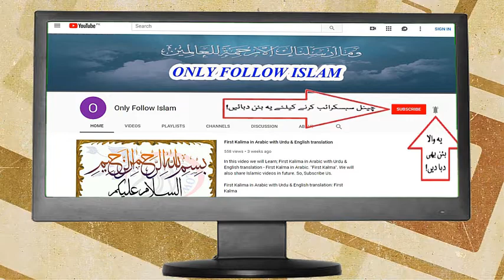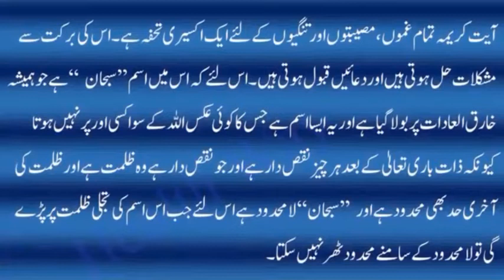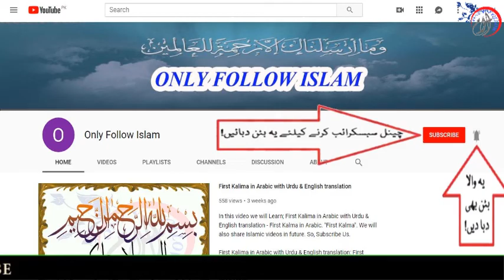Ayat E Kareema ke Kareshme ✨✨✨ آیت کریمہ ✨✨✨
✨✨✨ آیت کریمہ ✨✨✨
حدیث :- " ابوداؤد میں حضرت سعد بن ابی وقاص رضی اللہ عنہ سے روایت ہے کہ آنحضرت نے فرمایا : حضرت یونس علیہ
السلام نے جو دعاء مچھلی کے پیٹ میں کی تھی یعنی ( اِلٰہَ اِلَّا اَنْتَ سُبْحَانَکَ اِنِّی كُنْتُ مِنَ الظَّالِمِینَ ), اسے جو مسلمان بھی کسی مقصد کے لئے پڑھے گا اس کی دعاء قبول ہوگی ."
(تفسیر قرطبی , معارف القرآن)